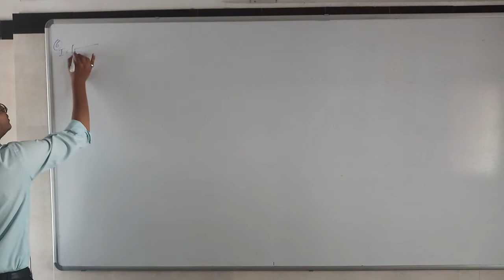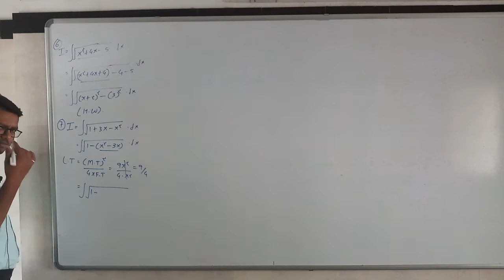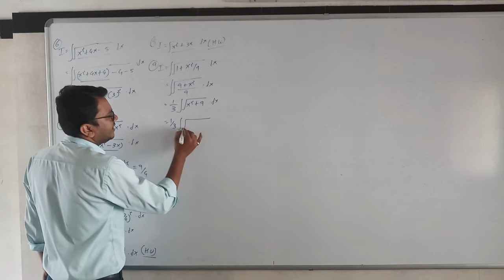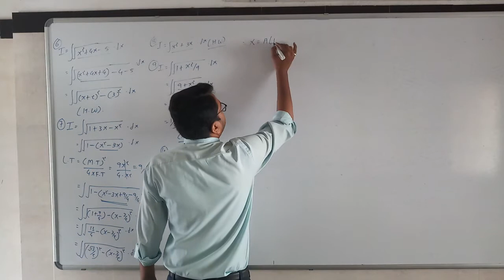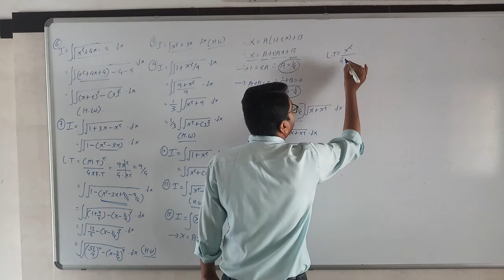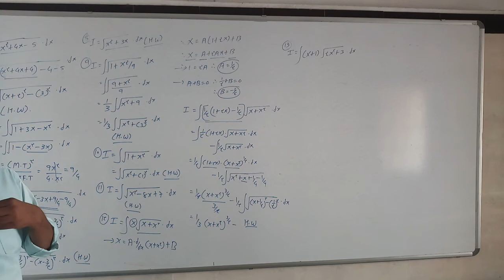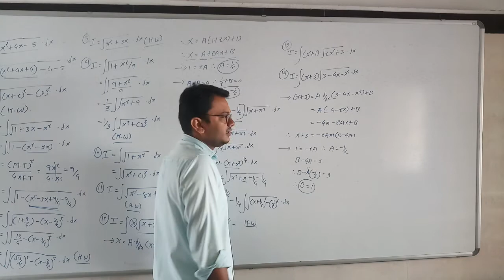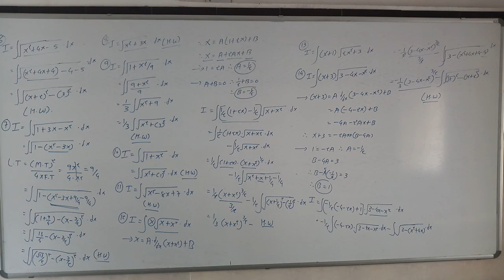12-Maths(Integrals)Eng(Lec-33)By Kuldeep Patel